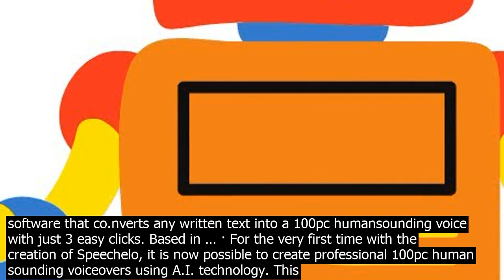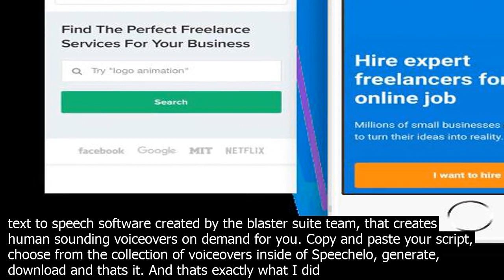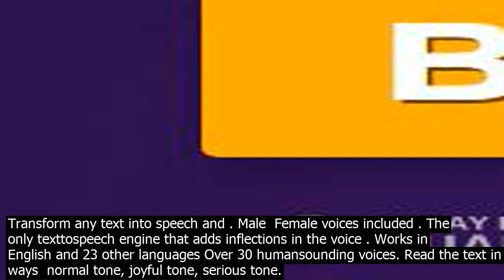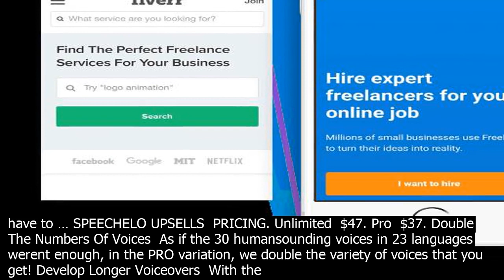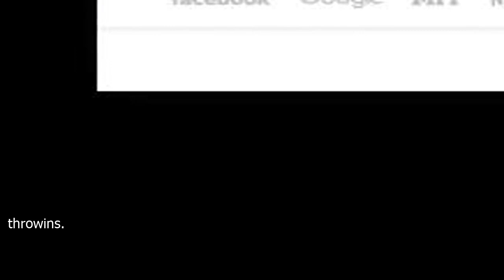Speechelo to create voiceovers live join our ltd group grabltd speechelo lifetime deal ins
JOIN OUR LTD GROUP GRABLTD Speechelo Lifetime Deal Instantly Transform Any Text Into A 100pc HumanSounding VoiceOver Create HUMAN sounding VoiceOvers In 3 Clicks, With The Worlds #1 TextToSpeech software for Video Creators! $47.00 Value $804.00 BUY NOW Are you tired of looking for freelancers or programs to record the voice on your videos, you Create Human Sounding VoiceOvers in just 3 clicks with the worlds number 1 texttospeech software for video creators with artificial intelligence technology. You can use Speechelo to create voiceovers for sales videos, training videos, educational videos, or even animation videos like done in … However, it has become easier now. All you need is the Speechelo tool to generate live like voiceovers for your videos. Speechelo is an amazing texttospeech software that co.nverts any written text into a 100pc humansounding voice with just 3 easy clicks. Based in … · For the very first time with the creation of Speechelo, it is now possible to create professional 100pc human sounding voiceovers using A.I. technology. This is a complete game changer, as professional voiceovers can now be created within minutes, and as a result the price you will charge in comparison to what professional voiceover artists charge, will be like the difference between night and … If, however, you aims to grow their business and marketing strategies, upgrading to Speechelo Pro will also be a big help, although its a monthly fee…you can easily create hundreds of voiceovers and then just cancelling the software. Summary  Speechelo Review. So that would be the colusion of this little Speechelo review! · In this Speechelo review, I am going to talk about the new software on the block. Speechelo, the A.I. software that instantly transforms any text Into a 100pc humansounding voiceover with only 3 clicks! · In a nutshell, Speechelo is a powerful text to speech software created by the blaster suite team, that creates human sounding voiceovers on demand for you. Copy and paste your script, choose from the collection of voiceovers inside of Speechelo, generate, download and thats it. And thats exactly what I did for Speechelo Welcome to our Speechelo review. In this article well be going over literally EVERYTHING you need to know about the new Speechelo software. SPEECHELO UPSELLS  PRICING. Unlimited  $47. Pro  $37. Double The Numbers Of Voices  As if the 30 humansounding voices in 23 languages werent enough, in the PRO variation, we double the variety of voices that you get! Develop Longer Voiceovers  With the typical variation of Speechelo your voiceovers cant have greater than 700 words per voiceover.Yet when you update to Speechelo Pro, … You can use Speechelo to create voiceovers for your  Sales Videos. ... Live Streaming Chaet Sheet. BONUS#10. Video Sales Page Copy Lea.rn the art of video sales copy and you will be astonished with the results that you will get. BONUS#11. Break your ROI records with these video ads throwins. Create Human Sounding VoiceOvers in just 3 clicks with the worlds number 1 texttospeech software for video creators with artificial intelligence technology. You can use Speechelo to create voiceovers for sales videos, training videos, educational videos, or even animation videos like done in … However, it has become easier now. All you need is the Speechelo tool to generate live like voiceovers for your videos. Speechelo is an amazing texttospeech software that co.nverts any written text into a 100pc humansounding voice with just 3 easy clicks. Based in … · In this Speechelo review, I am going to talk about the new software on the block. Speechelo, the A.I. software that instantly transforms any text Into a 100pc humansounding voiceover with only 3 clicks! · Another cool add on is the ability to create longer voiceovers as well. Normally your voiceovers cant be longer than 700 characters, but they can with Speechelo pro, and get 4x the standard length. The third benefit you get with the pro plan is getting access to 40 mesmerizing background music tracks. And thats exactly what I did for Speechelo Welcome to our Speechelo review. In this article well be going over literally EVERYTHING you need to know about the new Speechelo software. · Click Here for Speechelo  free bonuses With Speechelo You Can Transform any text into speech and . Male  Female voices included . The only texttospeech engine that adds inflections in the voice . Works in English and 23 other languages Over 30 humansounding voices. Read the text in 3 ways  normal tone, joyful tone, serious tone. Say goodbye to expensive voice over artists and … · I create professional quality voice overs in all languages and use in different fields like sales, videos, education, videos, training videos, podcast, YouTube video